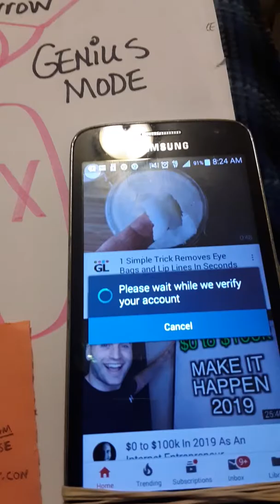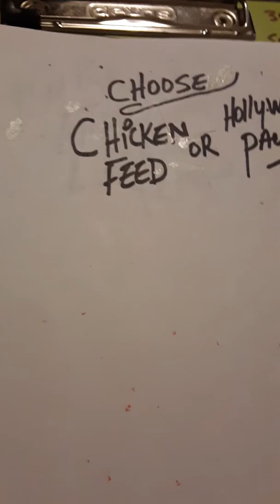1of 6 CELLTV & "PAID PIC/VIDEO SHARING CLUB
CELLTV &" PAID" PIC /VIDEO SHARING CLUB
$PAY-RAISE TELECOMMUNICATIONS NETWORK
$PAY-RAISE  Let's GO!
CELLTV & "PAID VIDEO SHARING CLUB
I'm going to create more millionaires they never been heard of and US history and I'm
Taking you with me!
We bout to kill it!
DAY3-1%Era the resurrection of the people in unity of the Holy Spirit
Ed Sheeran sitting on a GOLDMINE🤩🤩🙄🙄☺☺☺🤔😆🤣😎😎🙄🤑🤑🤑
$68 TRILLION 110 Billion,920Milliion 675
$68,110,920,675 🕺🛀🛌🗣☝️🙏👏👏👏💎
MULTIPLY YOUR LIKES OR FOLLOWS X
$175 EARNING POTENTIAL REFERRAL COMMISSIONS,  THAT IS WHERE YOU ARE NOW, GROW IT TO THE SHAPE OF YOU LIKE ED SHREEN!
LET'S GO!🤩🤩🤩☺☺☺☺🤑🤑🤑😤😤😤🤡🤡😇😇🤢🤢🤯🤯☝️💪💪☝️☝️👉👈👆💪💪☝️☝️☝️☝️☝️🙏🙏🙏🙏🙏🙏🙏🛌🗣🗣🗣🗣🛌🛌🛌☝️☝️☝️🙏🙏👏👏👏💎💎💎💎💎